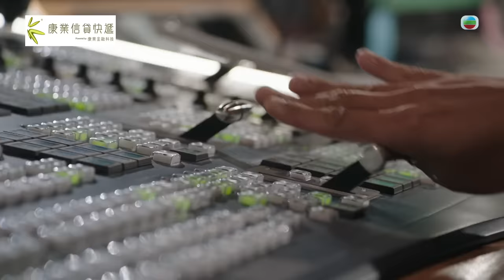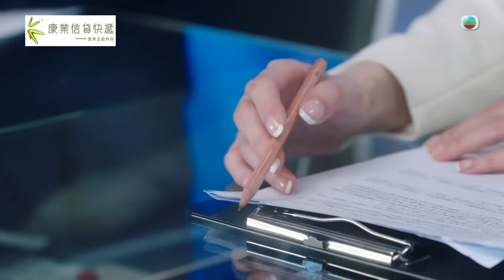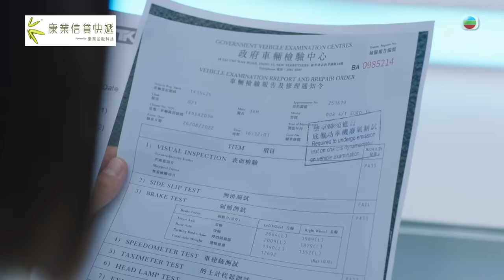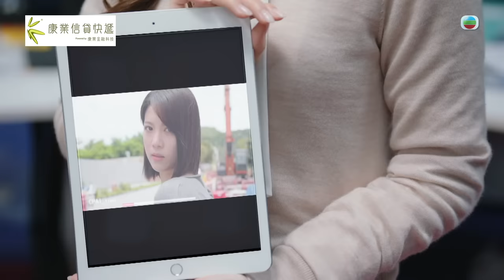新聞女王 ｜直播爆大鑊｜繁／簡／英字幕｜佘詩曼｜馬國明｜第2集加長版劇集精華｜TVB港劇推薦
【 新聞女王 】 第2集加長版精華 直播爆大鑊（繁／簡／英字幕）

商業世界錢永遠行先，千萬咪得罪米飯班主，若然要亂嚟爆大鑊，後果自負。

新聞女王｜星期一至五晚 8:30 PM｜翡翠台